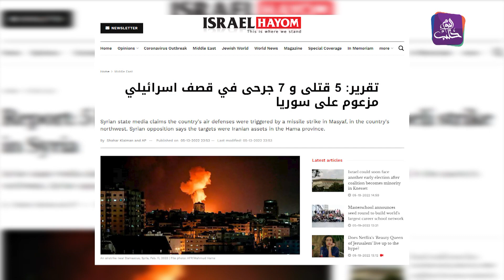21 عاماً على الاحتفاظ بحق الرد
21 عاماً على الاحتفاظ بحق الرد
تقرير: أحمد كنجو